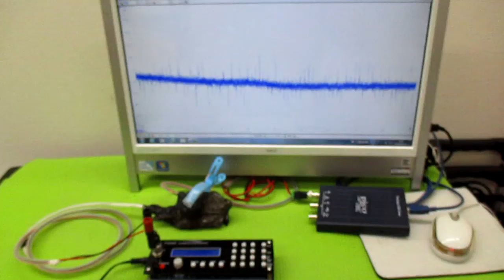超音波発振による相互作用を考慮した「超音波制御技術」